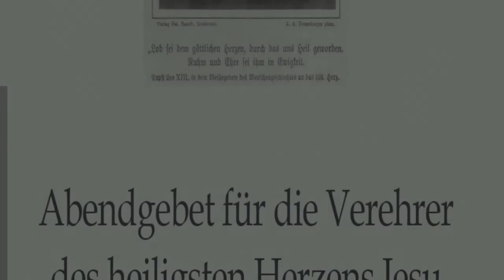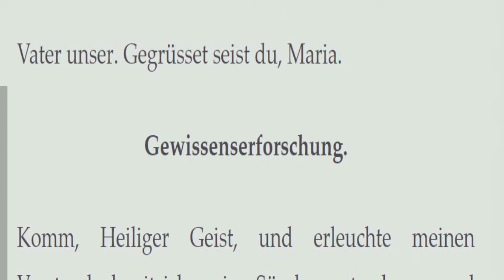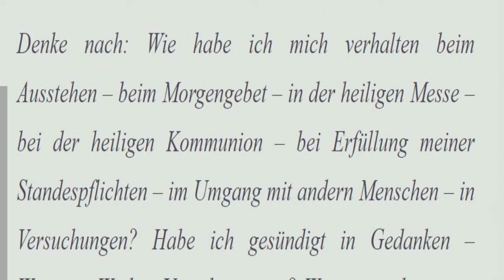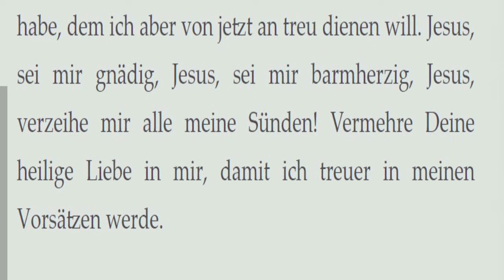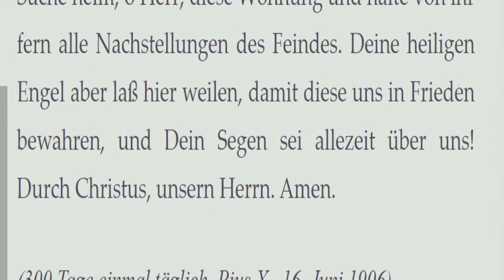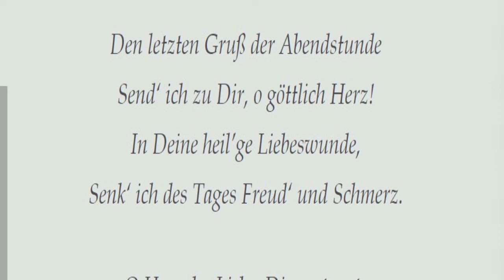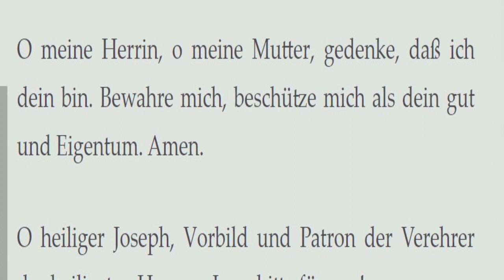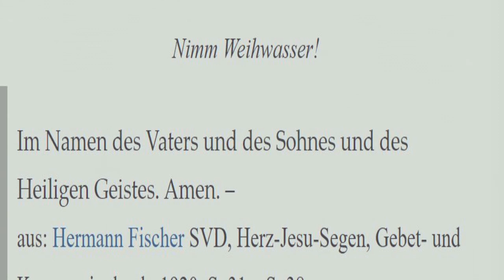Abendgebet für die Verehrer des heiligsten Herzens Jesu